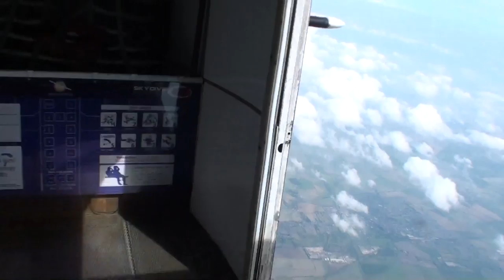AM 270713 Jp4